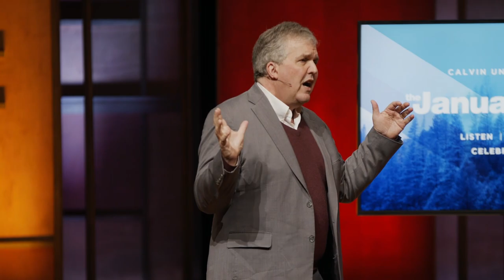Rediscovering the Power of Christianity's Surprise | L. Gregory Jones | Calvin University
Known for his books on forgiveness, Christian leadership, and social innovation, L. Gregory Jones is passionate about reshaping cultures within and across organizations. He will be discussing the significance of institutions in the spread of Christianity and why trust is so important in renewing them (and developing new versions of them) today.